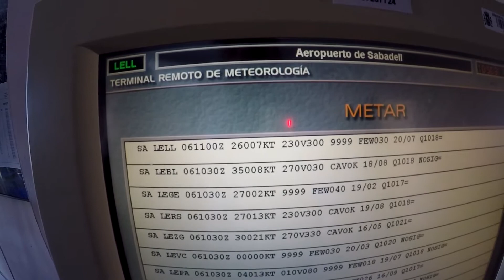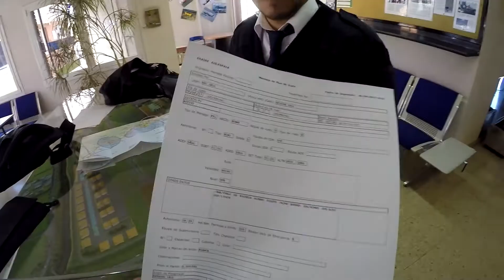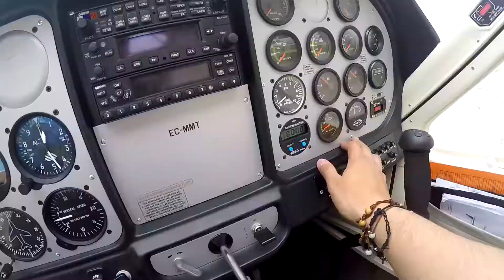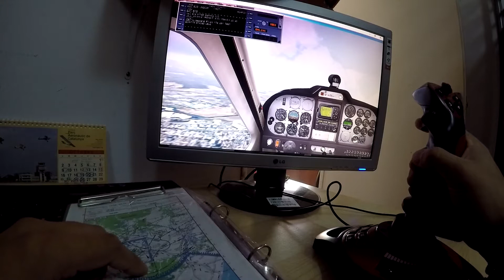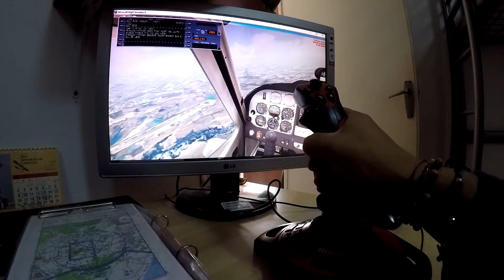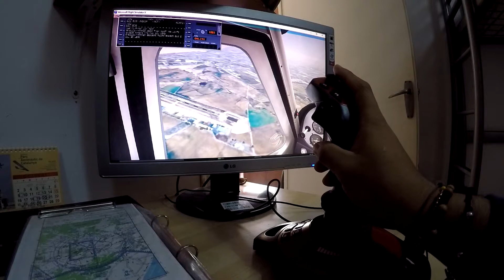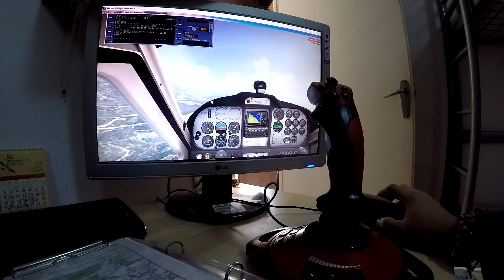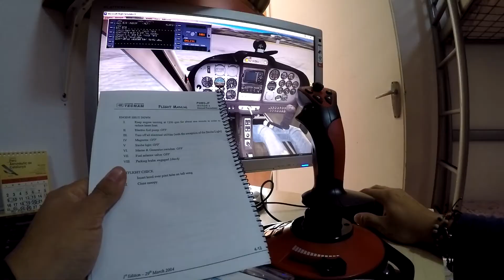REAL vs VIRTUAL [IVAO] P92 GoPro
VUELO VFR LOCAL.